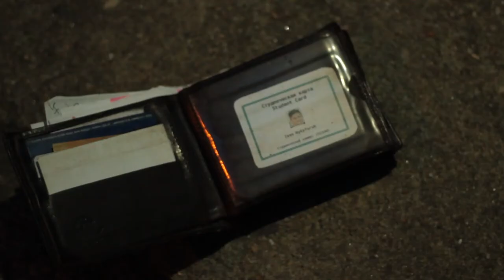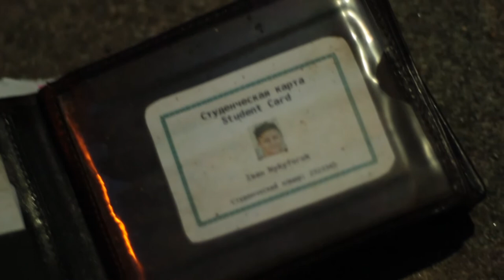Racismo - Ricardo Vieira